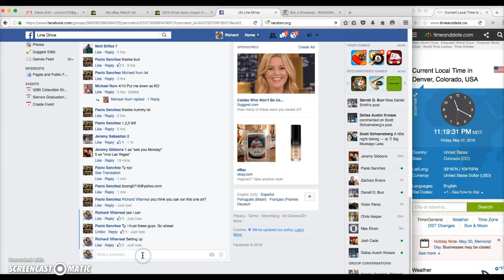Noah S. vid for Paolo S.